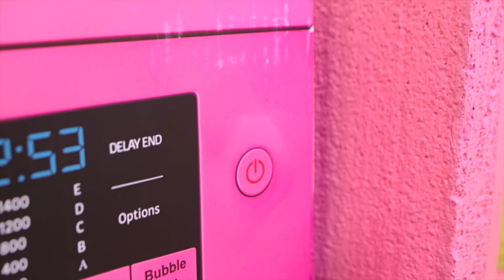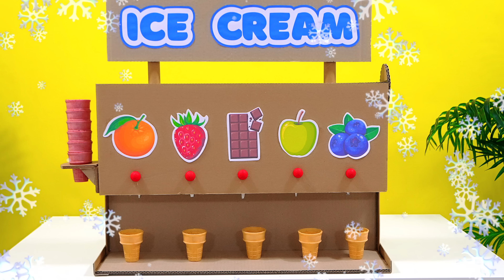Oliver and Mom Sweet Machine Adventure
New Stories about Sweet Machine & Good Behavior with Oliver and Mom

00:00 Kids Story about sweet machine
04:31 Toys Gets Stuck On Mom's Face
08:53 Roma and Diana help Oliver Potty Train
12:26 Oliver and Mom Reveal Safety Rules for Kids at Home